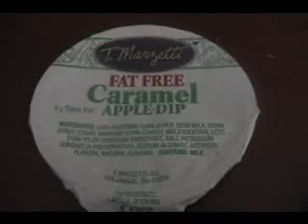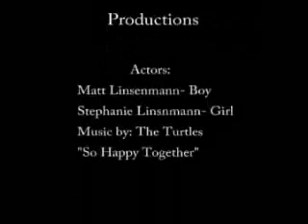Caramel apple time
Ones love for caramel